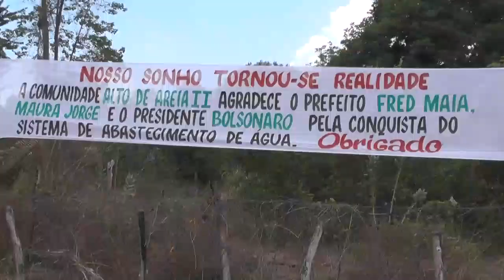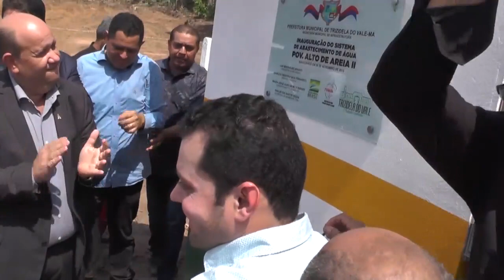ENTREGA DO POÇO ARTESIANO POV ALTO DE AREIA 2